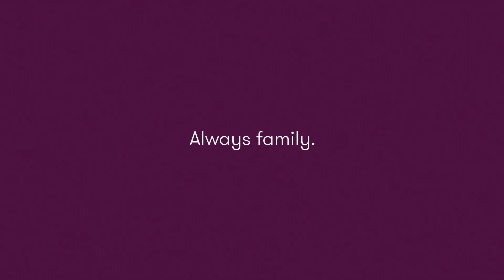Free from domestic abuse, free from orphanages: Esmeralda’s story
Like untold numbers of women around the world today, Esmeralda Mulic faced an impossible choice; stay with a violent husband and endure relentless abuse, even death, or leave and risk losing her children to an orphanage.